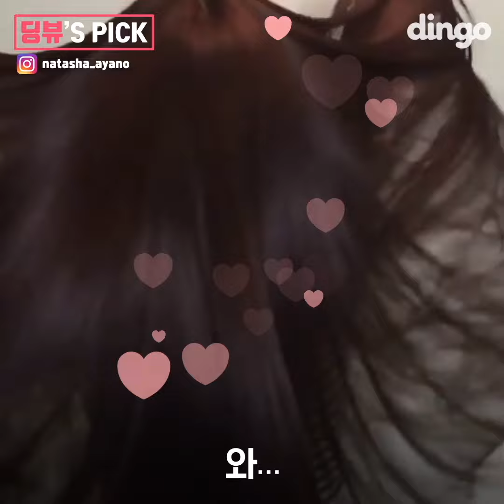[딩뷰픽] 마음이 편해지는 영상, 이번엔 뷰티편이다! 알록달록한게 너무 예쁨..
딩고 뷰티가 마음에 들었다면 구독 고! 댓글 고! 딩고!